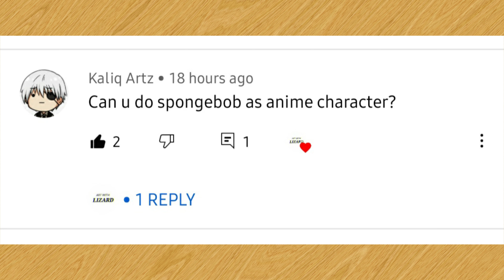Drawing SPONGEBOB as ANIME character | Animated cartoon character series #2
Must read:

I'm gonna draw a series of Animated cartoon character turning into anime. This is my second, Spongebob from Spongebob Squarepants.
You may also suggest your favorite character..

Materials:
. Prismacolor premier 72 pcs
. Unipin 0.4
. A4 Vellum board
. Mechanical pencil
. Touchnew White gel pen

Special thank to der💙
-Lizard